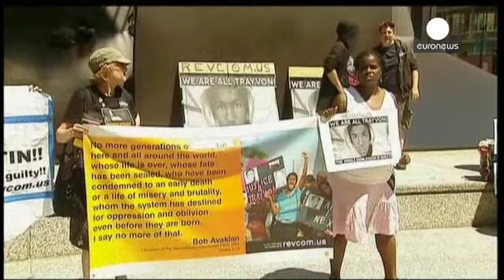ABD ırkçılıktan yeni sınıfta kaldı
Amerika Birleşik Devletleri’nin (ABD) Missouri Eyaleti’nde ağustos 2014'te bir polisin 18 yaşındaki savunmasız siyahi bir genci öldürmesinin ardından ırkçılık tartışmaları yeniden alevlendi.

Ferguson federal mahkeme heyetinin, Michael Brown adlı polise ceza verilmemesine hükmetmesi bölge halkını sokağa döktü.

Özgürlükler ülkesi ABD son yıllarda birçok ırkçı şiddet olayına sahne oldu. Siyahi vatandaş Oscar Grant 2009’da Oakland’da beyaz bir polisin kurşunuyla vuruldu, trajik olay ülkede büyük …